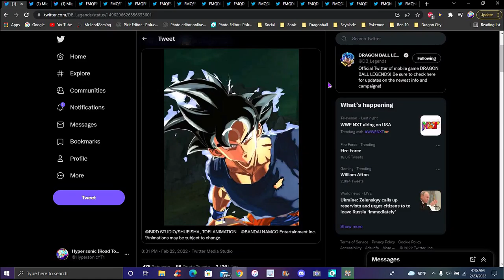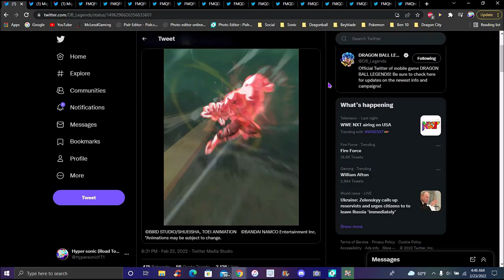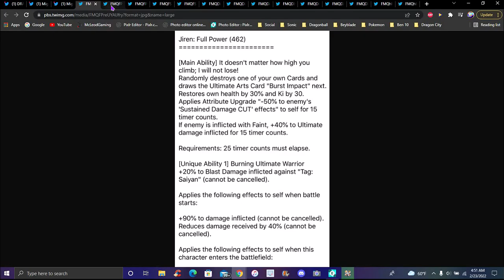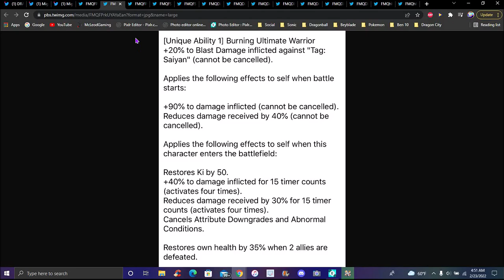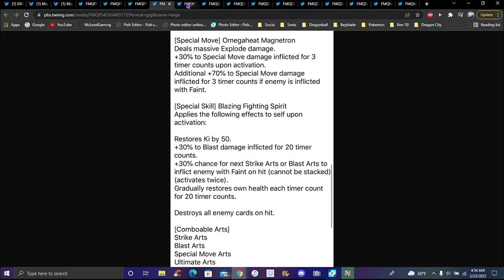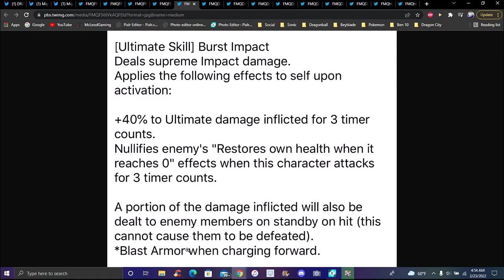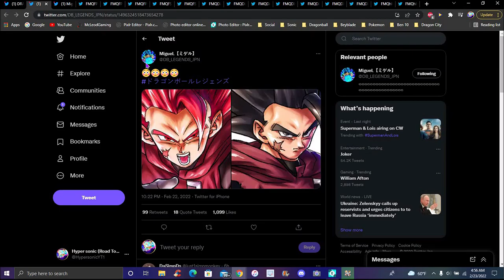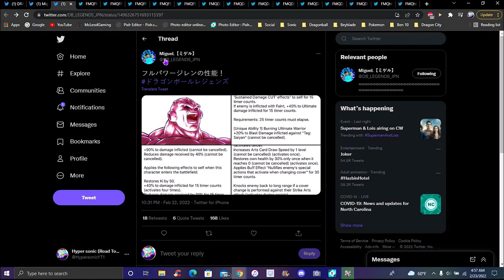SHEEESH...!!! IS THIS MAN THICC ENOUGH!!! ??? THE NEW PUR LF FULL POWER JIREN IS HERE!!! DB Legends